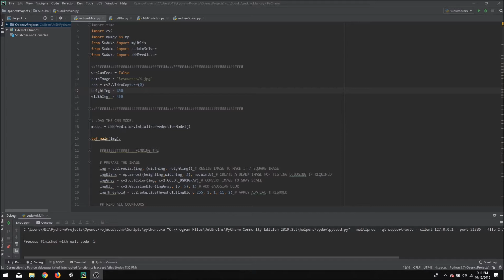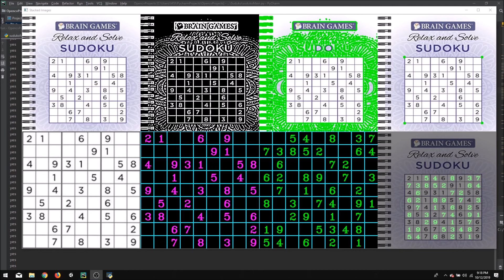Sudoku Solver | OpenCV Python Projects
A short demo of the Sudoku Puzzle solver project. The image is first processed to detect the relevant feature in order to get the location of the Sudoku puzzle. Once found the puzzle is divided into grids and each box is checked for a digit. With all digits found the solver function is used to find the answers and overlay them to the original image.

Premium Courses:
✔️ Computer Vision Game Development Course: